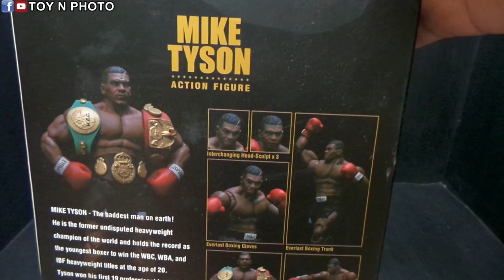UNBOXING - Bootleg Storm Collectibles Mike Tyson